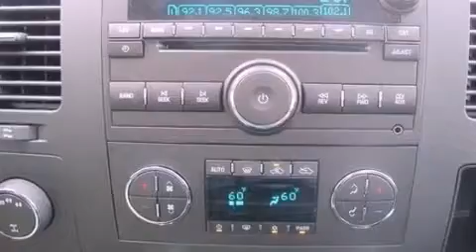2012 Chevrolet Silverado 1500 Arlington TX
Year : 2012
 Make : Chevrolet
 Model : Silverado 1500
 Engine : Gas/Ethanol V8 5.3L/323
 Trans . : Automatic

 2012 Chevrolet Silverado 1500 Ft Worth TX